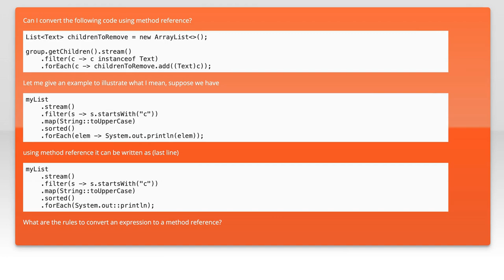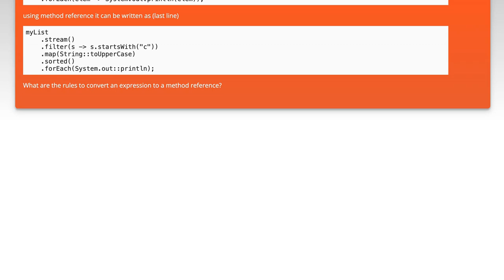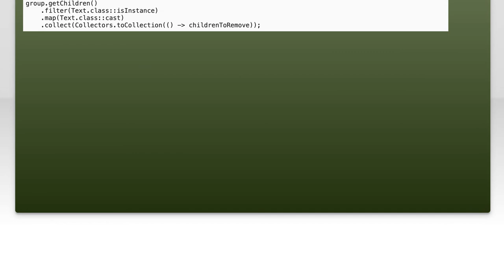Java Streams: Using Method References for instanceof and Class Casting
In this video, we dive into the powerful world of Java Streams, focusing specifically on the use of method references for `instanceof` checks and class casting. As we explore these advanced techniques, you'll learn how to streamline your code and enhance readability while leveraging the full potential of Java's functional programming capabilities. Join us as we break down complex concepts into easy-to-understand examples, making your Java development experience more efficient and enjoyable.

Today's Topic: Java Streams: Using Method References for instanceof and Class Casting

Related to: javastreams, methodreferences, instanceof, classcasting, javaprogramming, javatutorial, functionalprogramming, streamapi, java8, object-orientedprogramming,